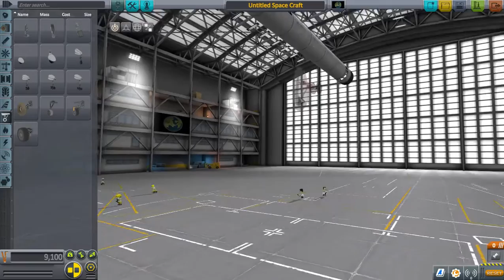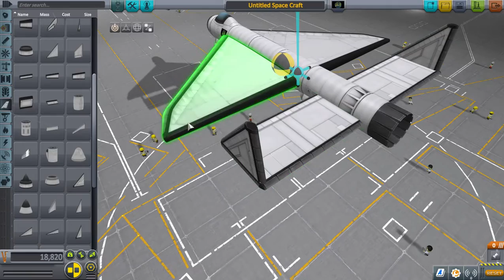kerbal space program episode 1